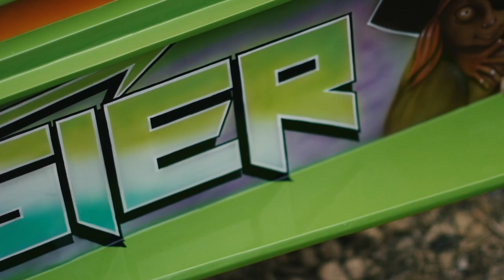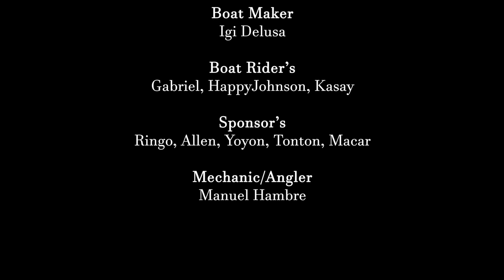TEAM TARSIER BOHOL | Bancarera Racing Team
Team Tarsier Bohol
Honda Power Products
Maxigne Photography